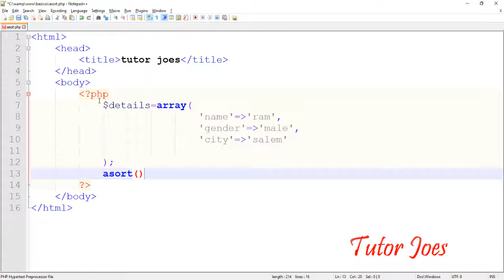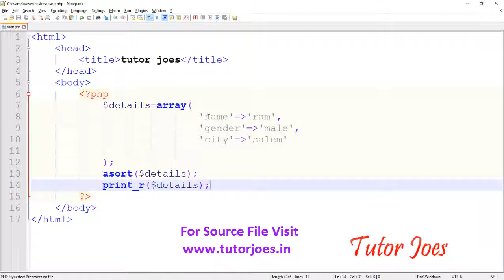Asort Function In PHP Tamil